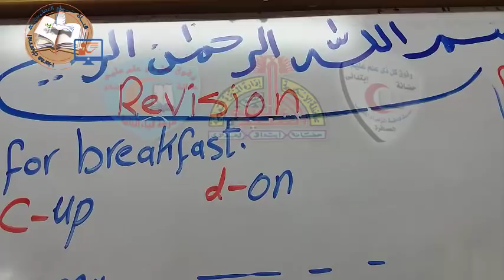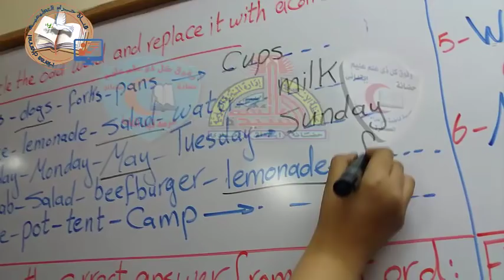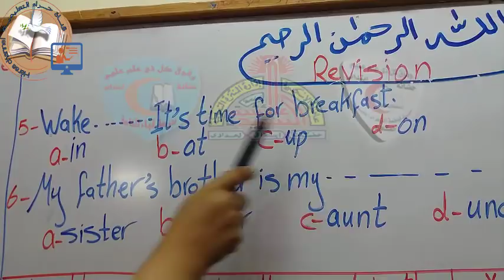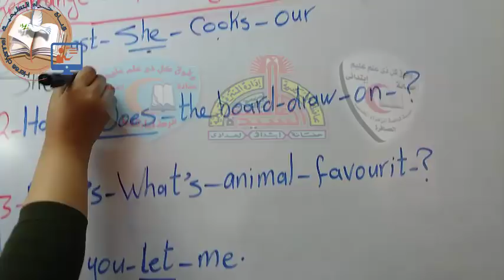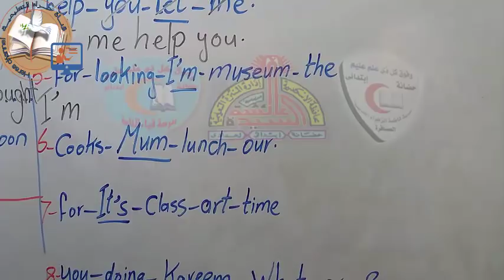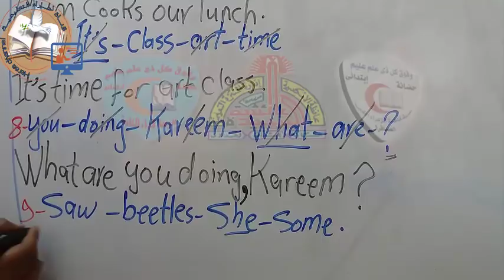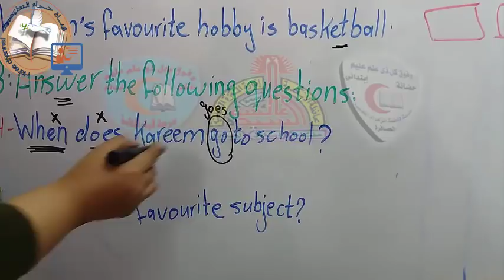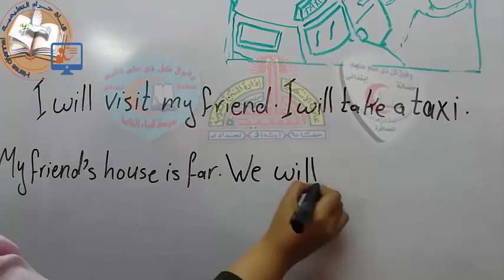E.time-مراجعة ليلة الامتحان